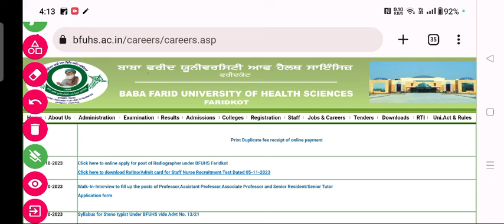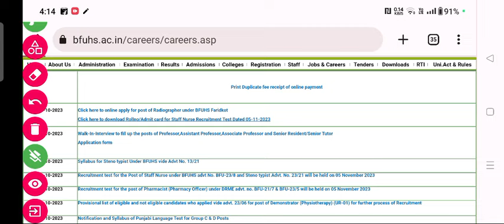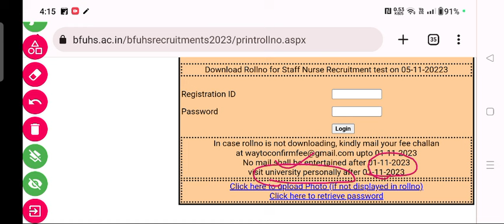Baba farid University Staff Nurse Admit Card 2023 out | BFUHS staff nurse admit card 2023